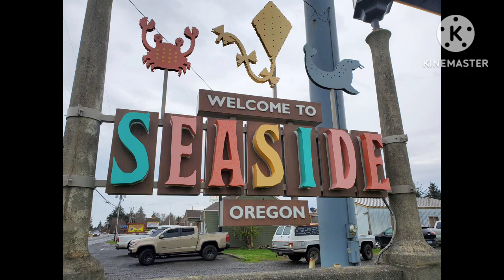Seaside, geese, pizza slice, a carousel and happy birthday Debbie.